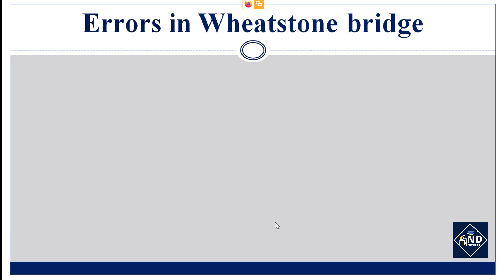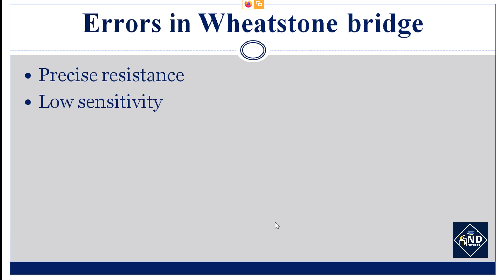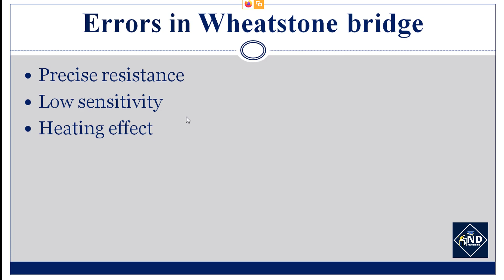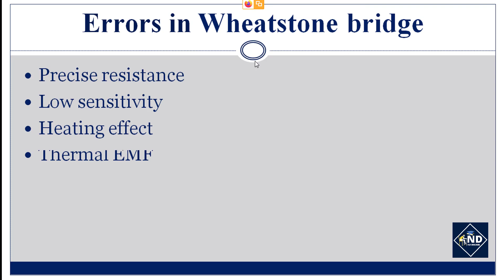Lecture 9 | Wheatstone bridge | Electrical Instrumentation | Gujarati | NIKUNJ D SHYARA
Lecture 9 - Wheatstone bridge
Chapter 2 - Potentiometer and Bridge
Subject : Electrical Instrumentation (3330903)
Semester - 3rd